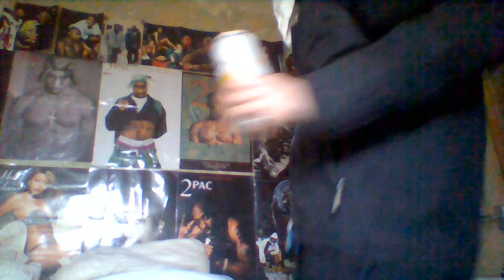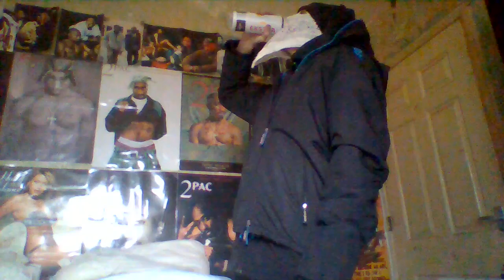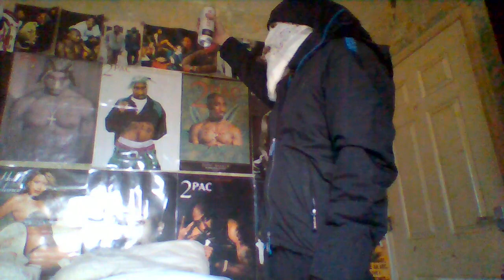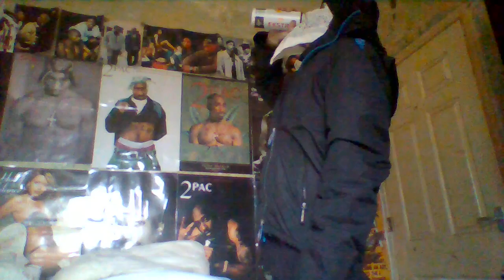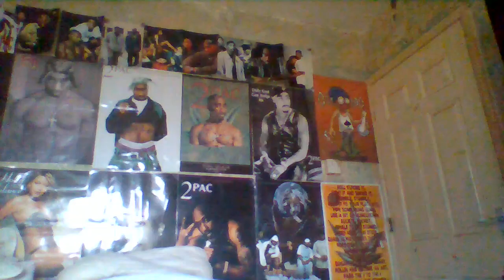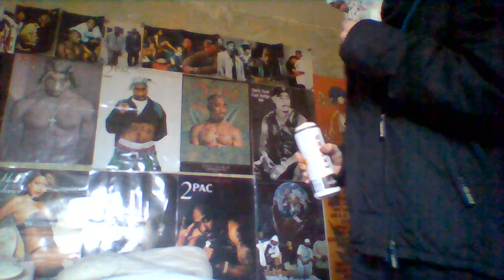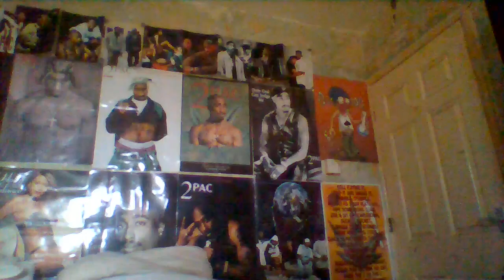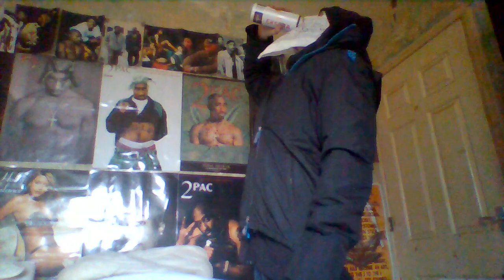new beer review time